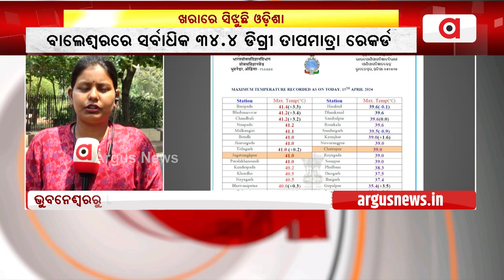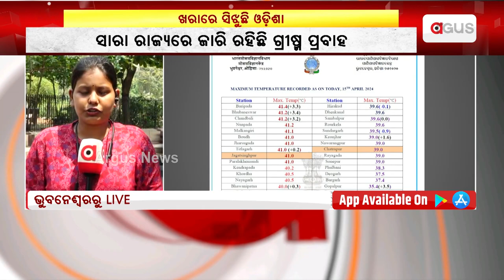ଆଗାମୀ ୪ଦିନରେ 2ରୁ 4 ଡିଗ୍ରୀ ବଢିବ ଦିନର ତାପମାତ୍ରା || Weather Update News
ଆଗାମୀ ୪ଦିନରେ 2ରୁ 4 ଡିଗ୍ରୀ ବଢିବ ଦିନର ତାପମାତ୍ରା । ସେପଟେ ପ୍ରବଳ ଖରାରେ କାମ ନ କରିବାକୁ ବାରଣ କରାଯାଇଛି ।